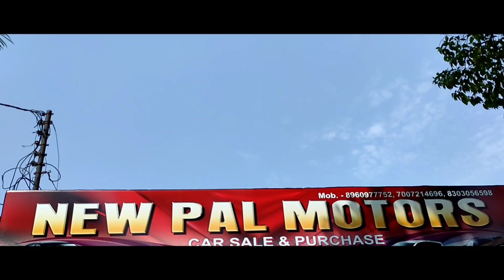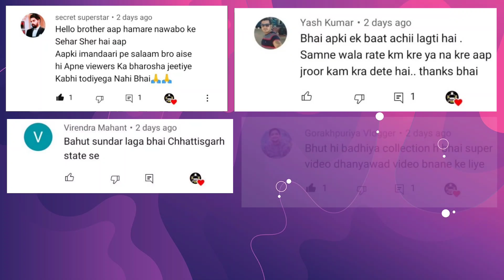बेहतरीन कार का बेहतरीन कलेक्शन | Second Hand Cars in Lucknow | Lucknow Car Bazar | Lucknow Ride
बेहतरीन कार का बेहतरीन कलेक्शन | Second Hand Cars in Lucknow | Lucknow Car Bazar

Shop Details :
New Pal Motors
Add: Nirala Nagar, 8 No. Chauraha,
Lucknow
Contact Person: Kunwarjeet Singh Pal
Call Timing : 10am to 7pm

Lucknow Ride